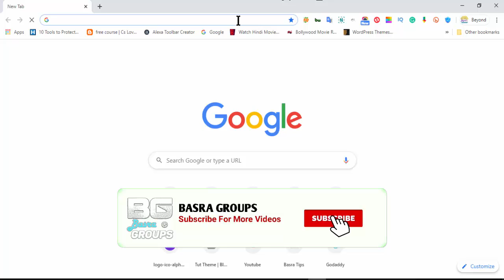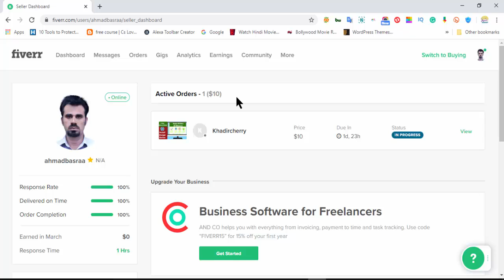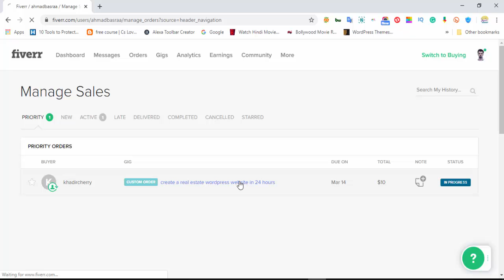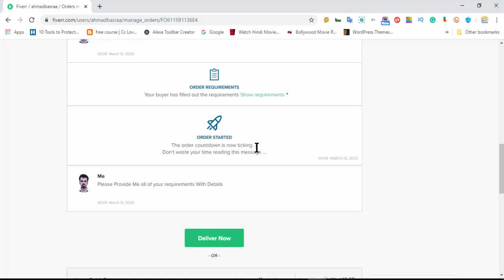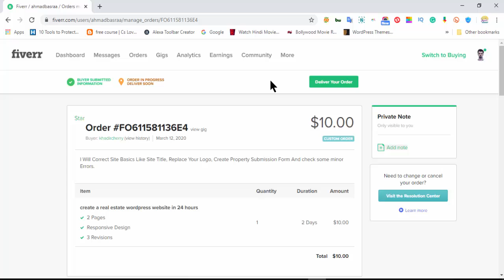How I Got my First Fiverr Order In 2020 Urdu Hindi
How I Got my First Fiverr Order In 2020 (full step by step tutorial)
In this video, I will tell you to step by step How I Got my First Fiverr Order In 2020 and earn money online using Fiverr in 2020 In India, Pakistan and Rest Of World. This is the 5Th step for anyone who is looking for a side hustle or an easy way to make money online! I'm going the extra mile so I'm not only showing you How I Got my First Fiverr Order In 2020 but I also teach you how to Deliver After Completion Your Project.

Hi peeps, in this Fiverr tutorial for beginners I'm showing you How I Got my First Fiverr Order In 2020 and start Earnings on Fiverr from beginning to the end. Besides the Fiverr account setup, we are also going through a 5th step process on how to determine your ideal niche for Fiverr.

__/Social LINKS\__